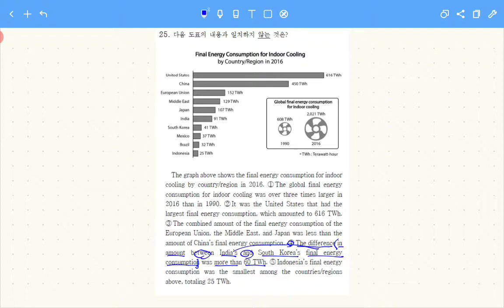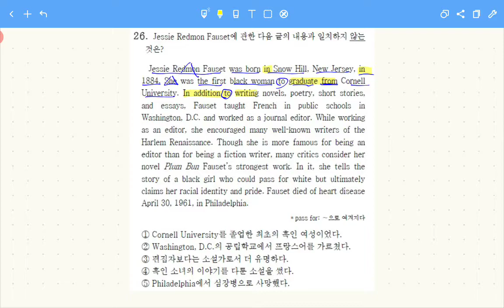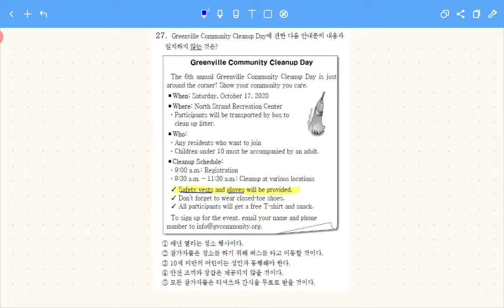20 고1 9월 25~28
20 고1 9월 25~28
영어 손지원